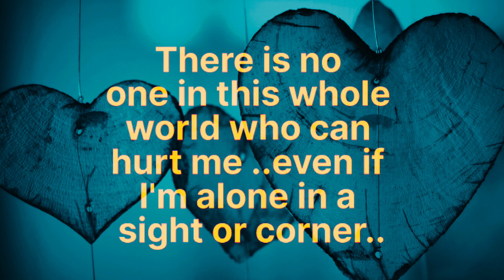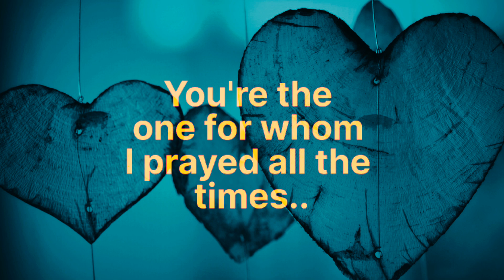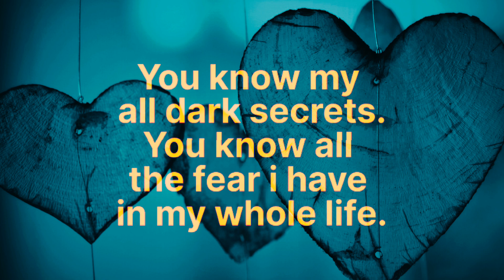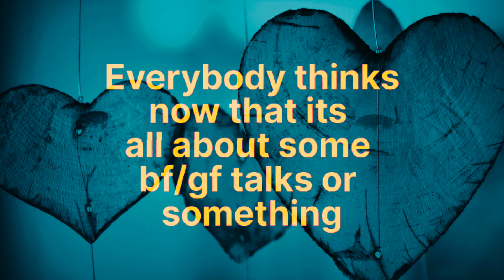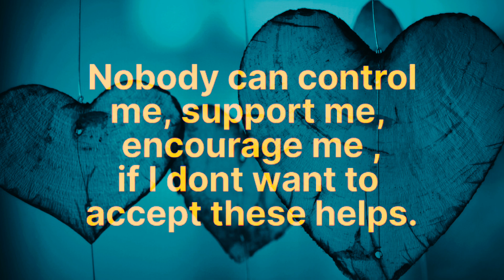Always you make me smile | Be positive english story | English Story status | Love status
English Story status
love story status.
its you status
Love sad story quotes
English love status
You always make me smile